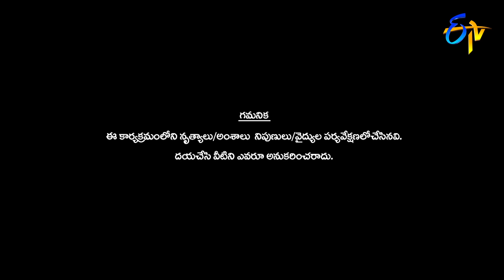Subhash and Mansi Performance | Dhee Jodi | 11th September 2019 | ETV Telugu